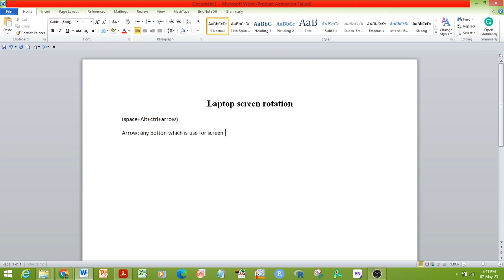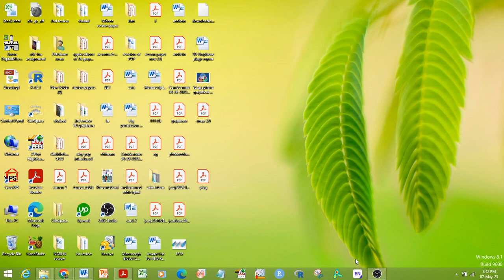Laptop screen rotation setting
How to turn on or off screen rotation mode